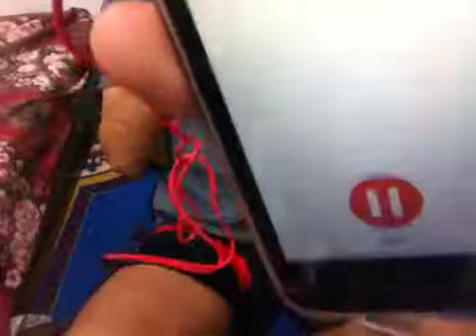mic Tdk  fungsi sudah coba d-i ios di android di laptop jga tdk fungsi , di coba colokin k HP trus yang nangkap suaranya bukan dari micnya tpi dari mic bawaan hpnya itu sendiri.